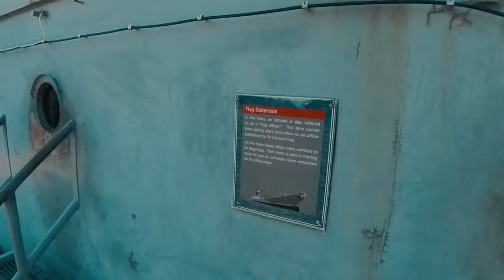EXPLORING IN&OUT OF THE BATTLESHIP WISCONSIN IN NORFOLK, VA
What I've seen inside was incredibly interesting and really was amazed.

©️ Chill in a good mood, calm and fun(1263486) by zukisuzuki
©️ Room Tour Chillout Relaxing Guitar(1410875) by SUNNY HOOD STUDIO
©️ Travel & Road Trip Background_ Good Vibes, Refreshing / Off-Road, Touring, Drive, Bike, Holiday, Vacation (1326776) by Ney
©️4 on the floor and a acoustic guitar with a theme of refreshing breeze(1389487) by Yu Hayashi
©️ City pop, sad, Vlog(1256658) by Patricia